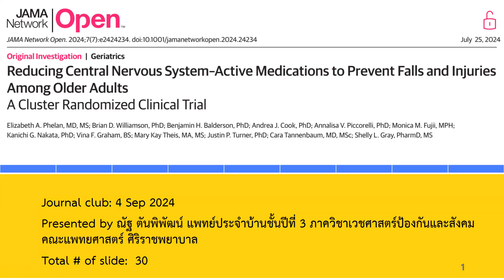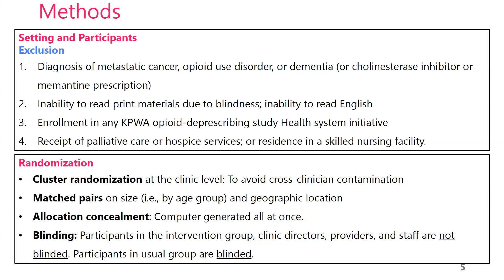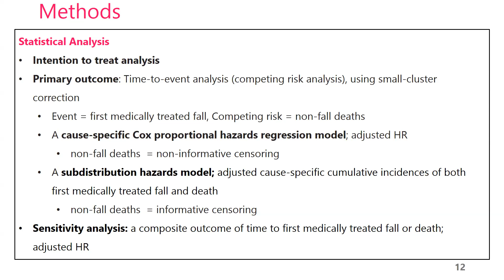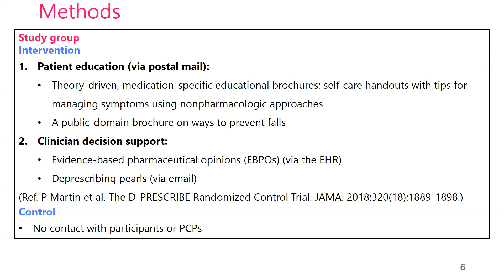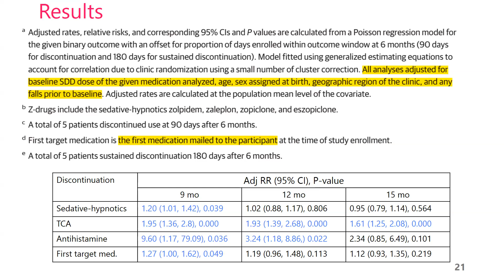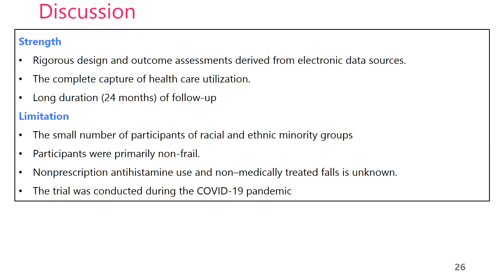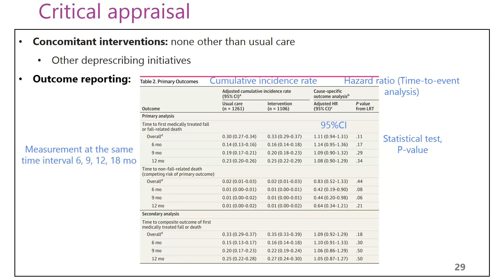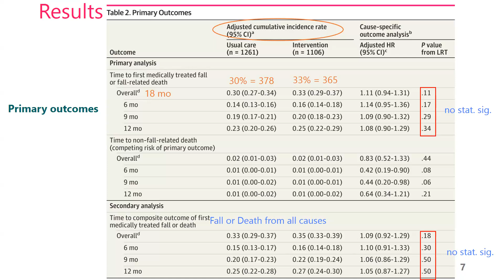240904 Reducing Central Nervous System–Active Medications to Prevent Falls and Injuries Among Older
กิจกรรม Academic Half Day in Preventive Medicine
จัดโดยภาควิชาเวชศาสตร์ป้องกันและสังคม คณะแพทยศาสตร์ศิริราชพยาบาล

Journal club
หัวข้อ : "Reducing Central Nervous System–Active Medications to Prevent Falls and Injuries Among Older Adults : A Cluster Randomized Clinical Trial"
โดย : นพ.ณัฐ ตันพิพัฒน์